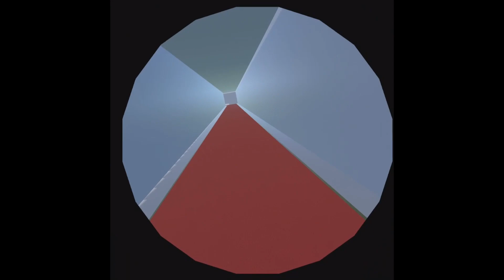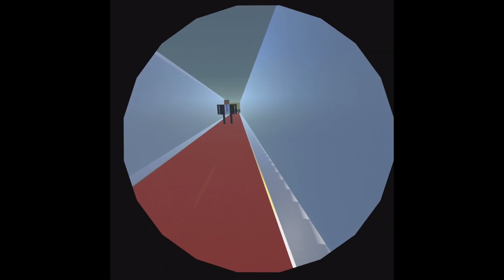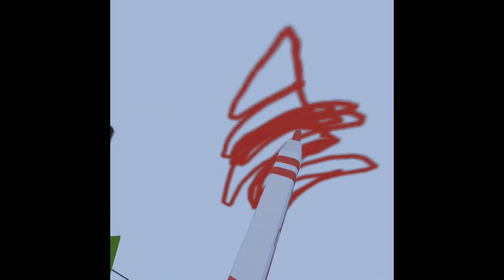rec room meme elevator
to enter for the free tokens all you do is like and sub then put in any of my vids comment section i have liked and subbed.

if you wanna change the quality press the settings cog on the video then if your on phone click advance resolution then click on the highest quality if your on pc just click the settings cog.

my channel with my friends